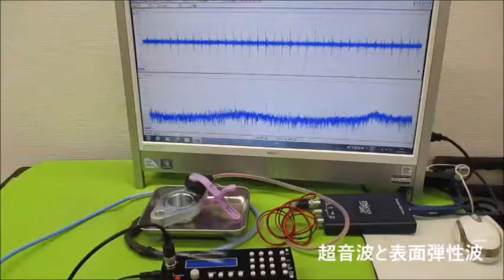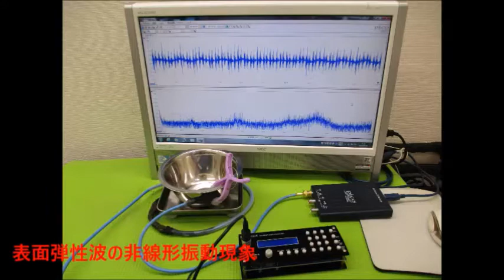オリジナル実験による超音波伝搬現象の分類